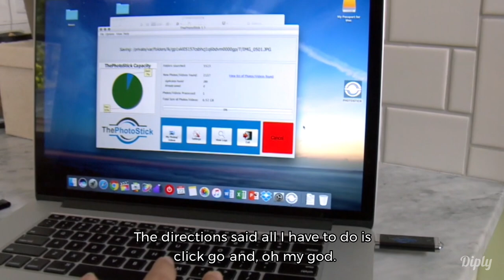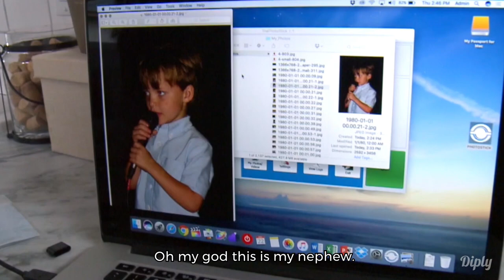Instantly Backup All Your Photos & Videos In One Click! | ThePhotoStick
ThePhotoStick is a small USB thumbdrive that instantly backs up your priceless memories without the frustration of searching and organizing them yourself!